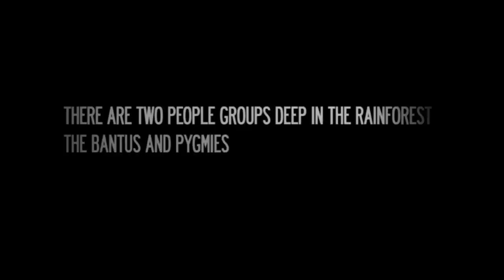UFC Fighter Stopped Fighting in the MMA to Start Fighting Modern Slavery in Africa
Temecula, CA — Most fight fans probably know Justin Wren from his heavy hitting in the octagon and his spot on season ten of The Ultimate Fighter. However, a lesser known fact about this fighter is that he doesn’t stop fighting when he gets out of the cage.

Surprising the MMA community and his fans four years ago, Wren said that he got a calling from God to head to one of Africa’s most war-torn nations.

“I was walking down a small path and there was green on every side of me and I heard drumming and when I got closer I heard this beautiful singing,” Wren said of his vision leading up to his spiritual awakening. “And then when I got in, everything shifted and changed. Because everyone there was hurting.”

Upon further contemplation of this ayahuasca-like vision, Wren decided he need to go to the Eastern Congo, one of, if not the most, dangerous places on Earth.

Prior to this awakening, Wren was in a dark spot in his life and career.

“I was drinking, depressed, using drugs. I was an alcoholic, and I was suicidal, so I wasn’t too pleasant to be around,” Wren explained.

Somehow, he broke free from his addictions and Wren, who used to be openly hostile to spirituality, listened to this calling. In August of 2011, Wren packed his bags and left the United States and headed for the Democratic Republic of the Congo.

The Democratic Republic of the Congo, until recently, has been at the center of what some refer to as “Africa’s world war.” The war, which lasted nearly a decade, claimed over 6,000,000 lives and led to unimaginable human suffering on a massive scale.

Wren’s plan was to bring aid to one of the hardest hit groups in the region which were the local Pigmy tribes who’ve been plagued by murder, rape, slavery, and even cannibalism. They are quite literally preyed upon like animals by armed rebels.

“It sounds like they’re living in hell on earth,” Wren said to MMA Fighting Magazine, just prior to departing. “And that needs to change.”

While the US was concerned with turning Libya into a war zone, and starting a perpetual war by helping to create ISIS, a handful of heroic missionaries, without the backing of US taxpayers, headed into the deadliest place on the planet.

According to MMA Fighting.com:

When Wren arrived in the Congo, he was almost certain it was the place and people — the enslaved, hunted Pygmies — he saw in his dream. One of the ethnic group’s leaders told him he referred to the Pygmies as “the forgotten people” and that sealed it.

“When they told me ‘forgotten,’ I was like, ‘This thing came true,'” Wren said.

Wren knows the whole thing — visions and dreams of faraway forests — sounds kooky. It doesn’t really matter to him, though, because it has led to what has become his life’s work.

After Wren left in 2011, he would spend the next four years of his life fighting for the Pygmies in the Congo on multiple occasions. And after returning to fight in the states again, Wren says that his fight in Africa is far from over.

Almost immediately after returning to the United States, Wren was in the octagon again. Two weeks ago, Wren beat Josh Burns in a bloody three-round battle. But his winnings are no longer what he fights for — he is fighting for them.

“My goals in MMA would be, I want to be the Bellator champ, but I would say that my heart isn’t wrapped up in that,” Wren said. “That’s not my identity and purpose. My purpose is to be their voice.”

Wren has come back to the MMA to give a voice to the voiceless. This true hero is being the change that he wants to see in this world, and it is working. After his fight against Burns, he gave 100% of his sponsorship money to the Pygmies and plans to keep this money flowing as he continues to fight here in America.

The money goes to digging wells for clean water, growing and harvesting food, and to buy back the land that was stolen from the Pygmy people. Wren’s organization also works to replant trees in areas that have been deforested by companies exploiting the natural resources.

“I can’t tell people to give if I’m not giving everything I can,” Wren said. “I know I’m giving my time and my health, but I don’t want to be one of those dudes to give to their cause and not give it everything I’ve got.”

In a time where the word ‘hero’ is thrown around by anyone wanting their government position to look good, it is high time we see a story like Justin Wren’s.

“My life-long goal and dream and plans are to fight for the forgotten,” Wren said. “That’s life long. That will never fade.”